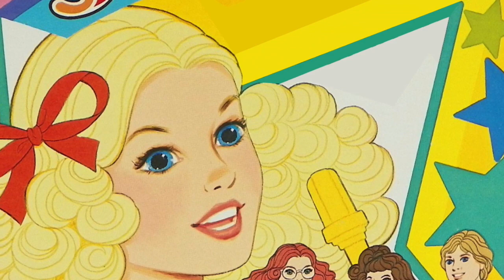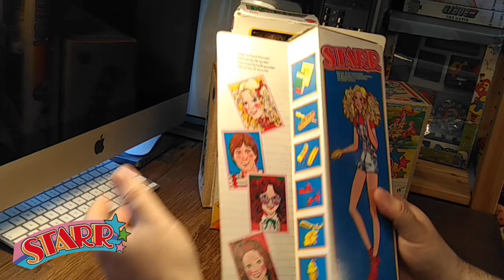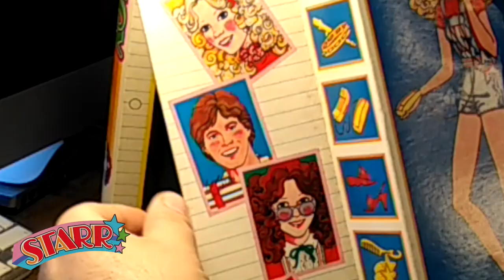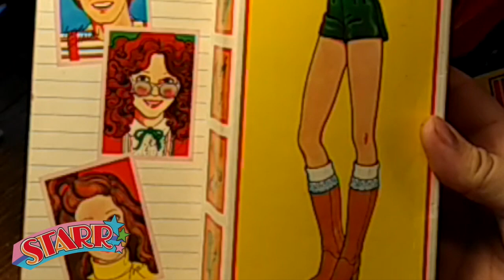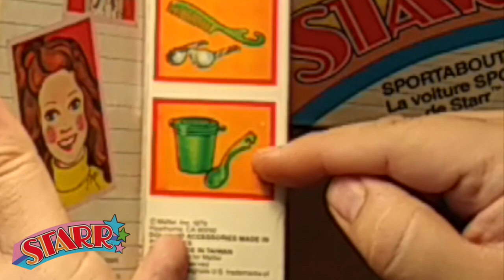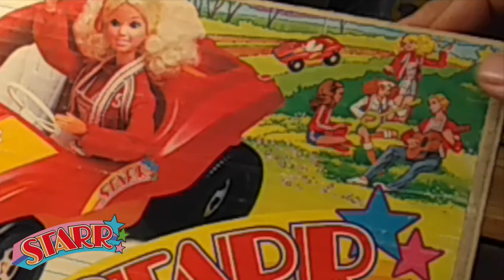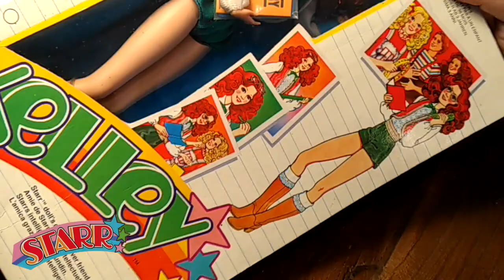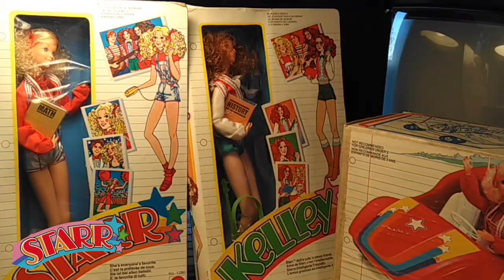STARR (prima parte) - Nijirain Giocattoli anni 70/80/90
Le bambole Mattel non erano solo Barbie! C'erano molte altre linee interessanti, alcune davvero particolari. Starr era una di queste linee! Un quartetto di liceali che amano la musica; lo studio; lo sport... e i gelati!!! Date un'occhiata :)